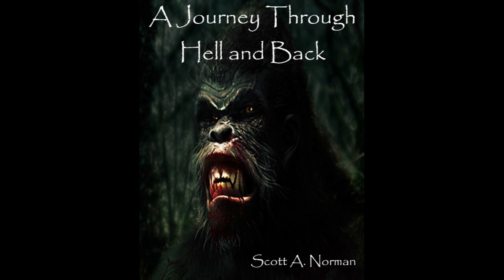Day 02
This will take you on a hair-raising journey through the backwoods of Central West Virginia.   You will be terrified as you learn about how a couple of buddies were hassled by a group of aggressive bigfoot creatures.  They were trapped on one side of the Little Kanawha river and unable to escape to their car which was located on the other side of the river via an old swinging bridge.  Their every attempt to escape was thwarted by the creatures.  Their experience soon became a life and death struggle to survive.

As the story continues to unfold, it leads to more aggressive encounters with the bigfoot creatures and the people involved don’t know what to do.  They have several options but have to work out a plan that best suits their unique situation while they try to survive not only the bigfoot but also a new monster in the area they learn about along their journey.

While they struggle to survive and attempt to escape, they meet a couple of unique individuals that offer to help them.  Do they take this opportunity to allow them to help or do they make it out of the woods and back to civilization on their own?  Do these new individuals meet their demise like someone already had?  Does everyone make it out alive or do they all get killed in the process?  You’ll have to watch and listen to A Journey Through Hell and Back to find out.

This story is primarily a work of fiction.  The location is real along with some of the inner tales told to the author by his grandfather and aunt.  The author had visited his grandparents who lived at this location on a farm hundreds of times while growing up.  While the author has never sighted a Bigfoot himself in this location it is quite possible the bigfoot creatures could exist there.

Scott A. Norman
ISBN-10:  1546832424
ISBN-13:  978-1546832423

Soundtrack composed by @ScottAllen.Official